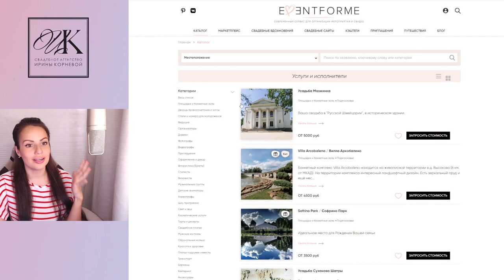Почему у вас не будет свадьбы в следующем году?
- подобрать банкетную площадку можно на портале Eventforme